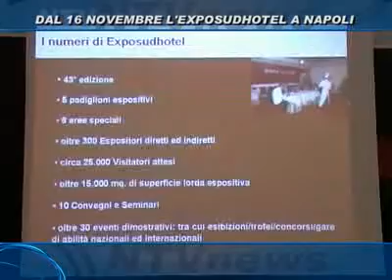EXPOSUDHOTEL A NAPOLI - 11.11.08 - NAPOLITIVU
Prendera'  il via il 16 Novembre la 43esima edizione della fiera interamente dedicata al settore dell' Ho.Re.Ca..